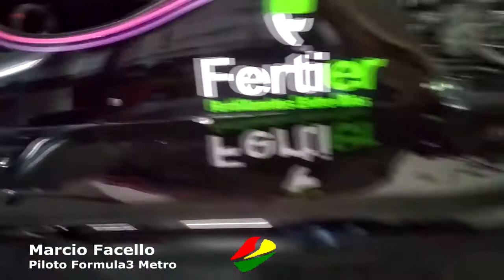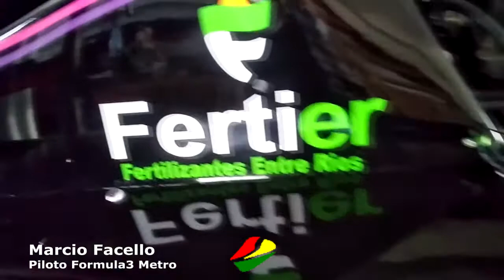ENTREVISTA - MARCIO FACELLO Piloto de Formula3 Metropolitana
El piloto nogoyaense vuelve a las pistas después de un tiempo de inactividad estará arriba de su auto renovado girando en la categoría Formula3 Metropolitana.
Conocimos el nuevo diseño del auto y las expectativas del piloto junto al trabajo de la familia.